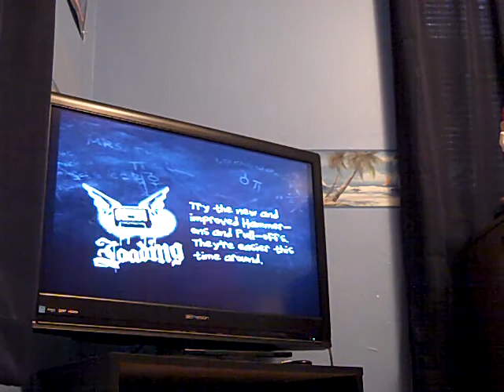guitar hero 80’s encore: no one like you on medium lefty flip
an old demonstration of how much of an expert i was as a right handed player.